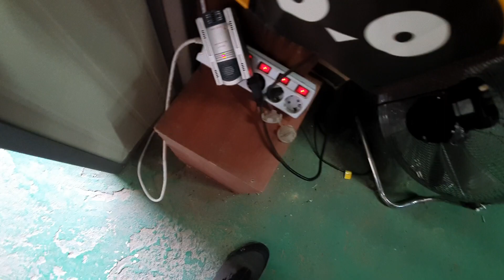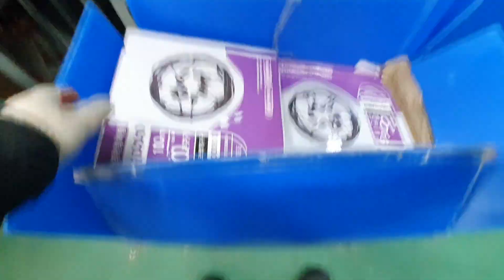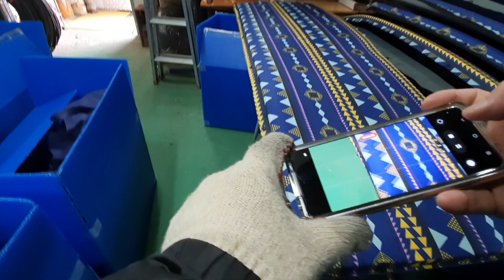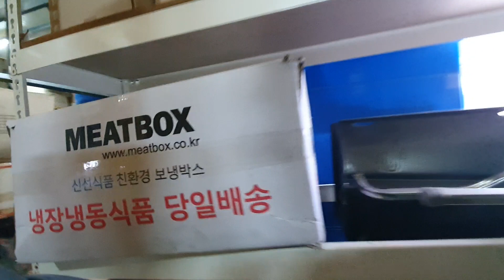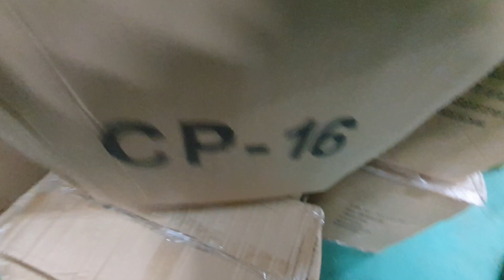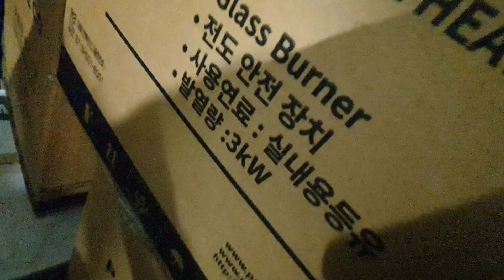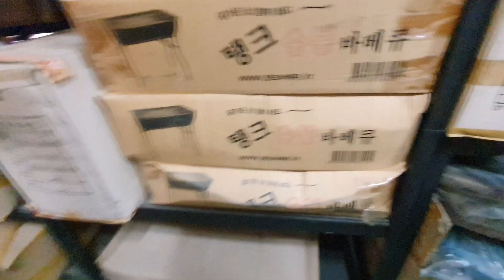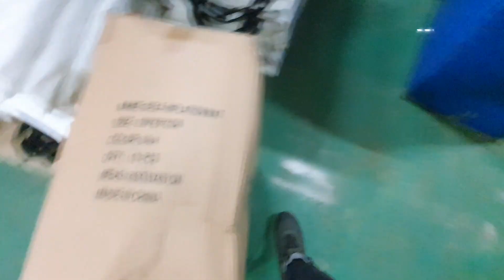자충식 에어 매트리스 대여 정리정돈 하는 중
■상담 하신 아웃도어본부닷컴 입니다.
등산장비,캠핑용품,여행용품,의류 제작,축제,행사,싸이클,수리,판매,물품 대여 안내소
서울 대구 부산 세종 울산 광주 창원 경기도 강원도 경상도 전라도 충청도 강릉 인천 수원 대전 순천 지역

제주특별자치도 서귀포시 대정읍 중산간서로 2934 T.064-794-0102

제주 서귀포시 516로 767

■대구쉼,실내글램핑/실내야영장/파티룸/모임공간대여/펜션

상담은 카카오톡 아이디:
아웃도어본부 /문자 메시지 상담 가능

개인 및 단체대여 전문,출장 설치 해체